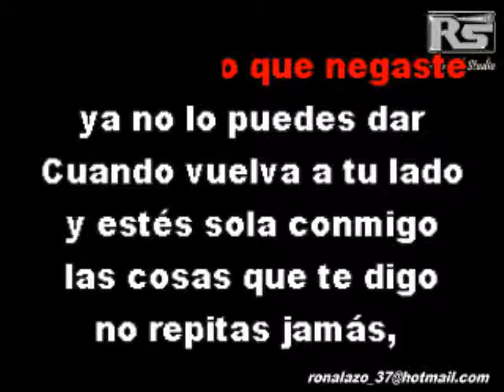Luis Miguel - Cuando Vuelvas A Tu Lado - Bachata Exclusiva